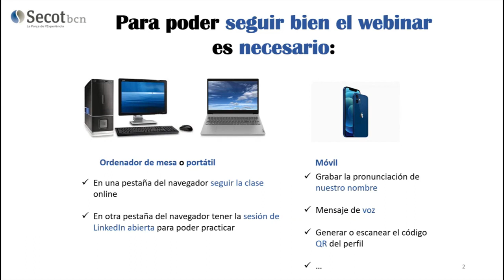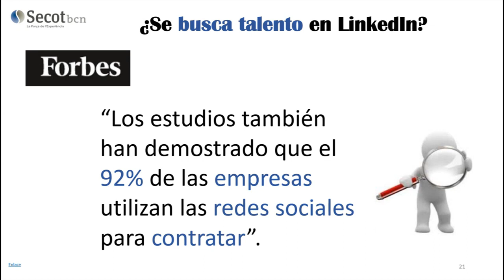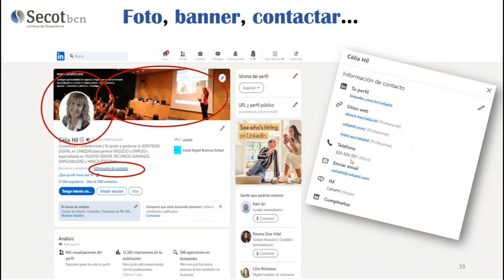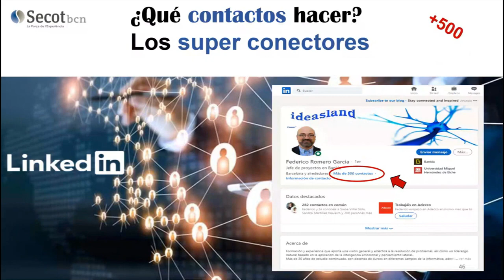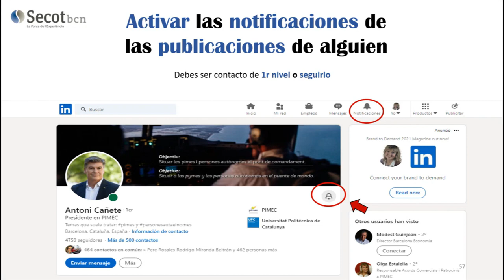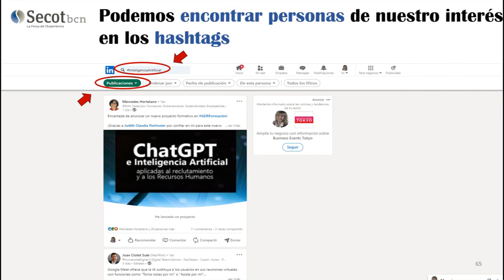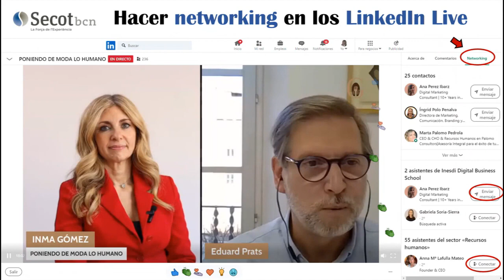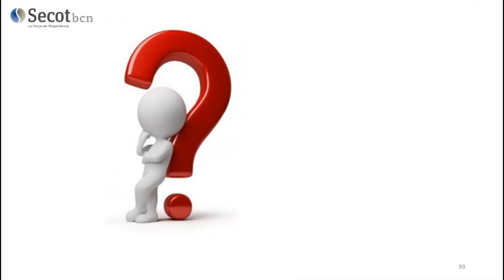Linkedin Cómo hacer contactos de calidad y networking en la principal red de negocio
Webinar de 1h sobre cómo gestionar la red profesional LINKEDIN para generar nuevos contactos de nuestro interés, hacer búsquedas avanzadas, crear y participar en eventos de networking... creado desde SECOT Bcn para SECOT

🚀 Descubre el poder de LinkedIn, mucho más que una plataforma de búsqueda de empleo. Conéctate con más de 1.000 millones de profesionales a nivel mundial y explora un mundo de oportunidades para hacer networking, fortalecer tu marca personal y expandir tu negocio.

🎯 En esta sesión exploramos de la mano de la Voluntaria Sénior de SECOT Barcelona, Celia Hil  cómo LinkedIn puede ser tu mejor aliado para proyectos, inversiones, colaboraciones y más. Aprenderás a ampliar tu red de contactos de manera estratégica y aprovechar todo su potencial.

🤝 Además se muestra cómo los séniors de SECOT pueden utilizar LinkedIn para ayudar a mentores y emprendedores a alcanzar sus objetivos: conseguir clientes, inversores, socios, talento y empleo.

📌 Contenidos:

Qué es LinkedIn y sus cifras impresionantes.
Estrategias para generar contactos de calidad.
Búsquedas avanzadas y técnicas efectivas.
Networking presencial y virtual: ¡descubre cómo sacar el máximo provecho!
Crea eventos y haz que tu presencia en LinkedIn destaque.

¡No te pierdas esta oportunidad para potenciar tu carrera y tu negocio en LinkedIn!

GRACIAS a todos las personas que me acompañásteis en el directo y a todas las personas que lo veáis en diferido.

Espero que os sea útil para conseguir vuestros objetivos!!! 😉

Gracias también Mercedes Nasarre y a todos/as los que han hecho posible este webinar, y en especial a Noelia Fernández de SECOTBcn por la edición del video y a Miriam Gil por subirlo al canal de YouTube de SECOT y escribir el texto.